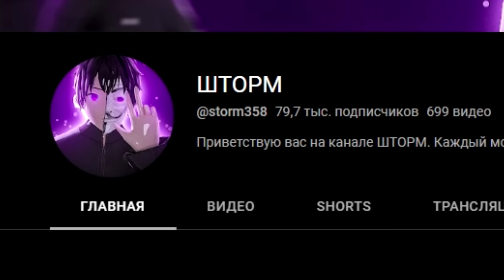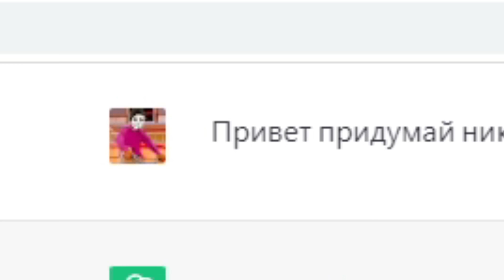1ККК ЗА ЛЕТО НА АРИЗОНА РП GTA SAMP !!!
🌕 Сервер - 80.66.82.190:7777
✨ Мой ник - Og_Storm ( +300к на 5 лвл )

💙 Мой инстаграм и ВК - @samp.storm